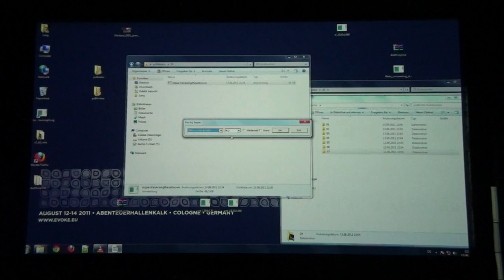Evoke 2011 - PC64k Compo - Traversing The Unknown - (Live Footage)